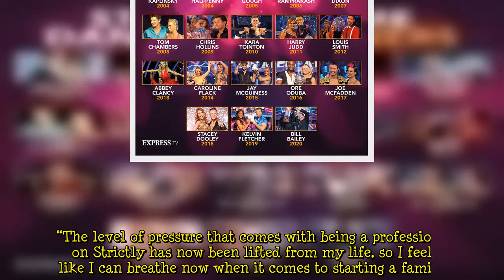Janette Manrara details real reason she quit Strictly as a dancer 'I can breathe now'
Earlier this year, Zoe Ball announced she was stepping down from her role as co-presenter on Strictly: It Takes Two. The former Strictly Come Dancing contestant hosted the show with Rylan Clark-Neal but later this year Janette Manrara will step into Zoe’s shoes and the Ballroom and Latin dancer has revealed why she wanted to make this move.  It Takes Two first aired in 2004 and was hosted originally by Claudia Winkleman. When Sir Bruce Forsyth stepped down from the main show, Claudia left the s  ...